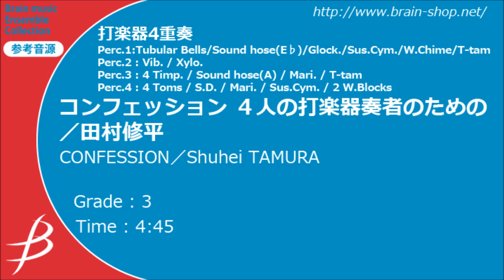打楽器4重奏 コンフェッション ４人の打楽器奏者のための CONFESSION ENMS-84398